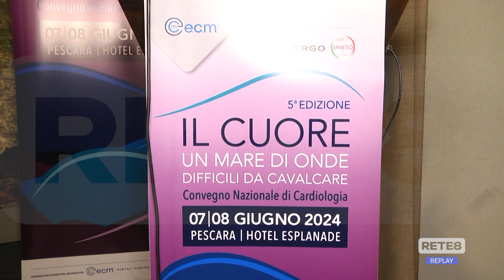Zeman: "Tesser sarebbe un’ottima scelta"